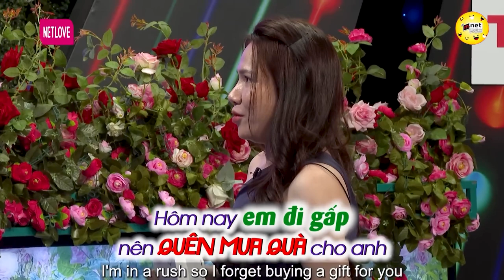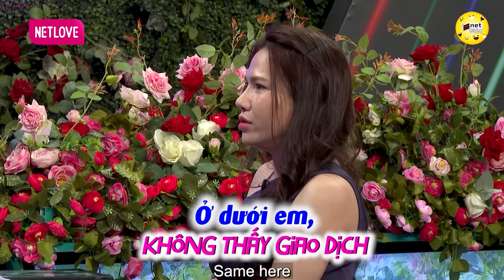Vừa Kéo Rèm Đã Đòi Trao Thân Cho Chàng, Mẹ ĐƠN THÂN Khiến Chàng Ngại Đỏ Mặt | Hẹn Hò